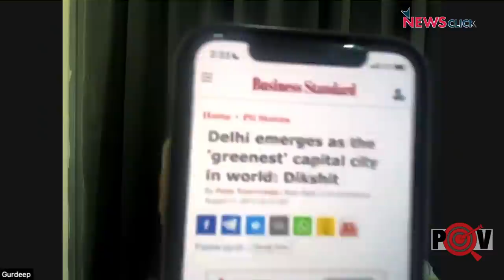पंजाब चुनाव: जनता का जनादेश मिलेगा किसे?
पंजाब के चुनाव २० फ़रवरी को होने वाले हैं और देखने में ऐसा लगता है कि यह लड़ाई सीधी-सीधी आप और कांग्रेस के बीच में है। आखिर किसका है पलड़ा भारी? क्या हैं जनता के मुद्दे? देखिये पॉइंट ऑफ़ व्यू के इस एपिसोड में।